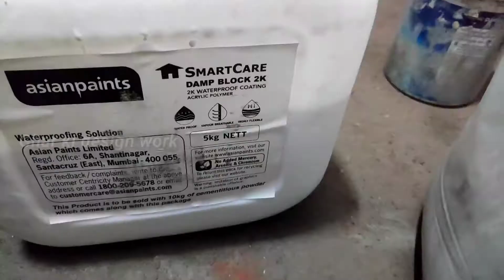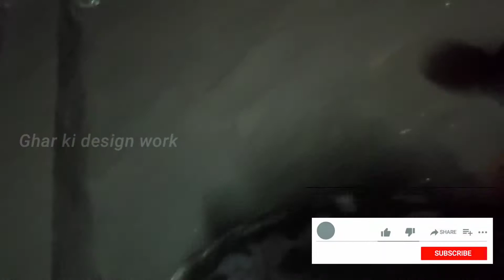बाथरूम में वाटर प्रूफिंग कैसे करें/How to do water proofing in bathroom// toilet waterproof damp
Hello dosto aaj ki video maine dikhane ki koshish ki hai bathroom main waterproofing kaise kiya jaata hai our ise karne ka kya fayda hai our kya nuksaan hai mujhe ummid hai ki ye video aap ko bahut pasand aaega, thankyou so much. 😊😊😁😁😆👍👍

                           SHUKRIYA dosto